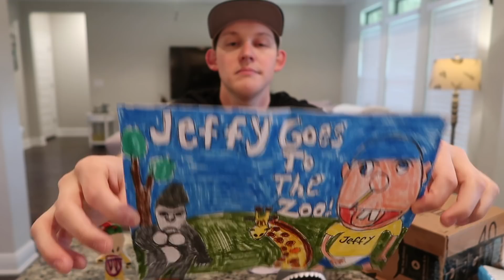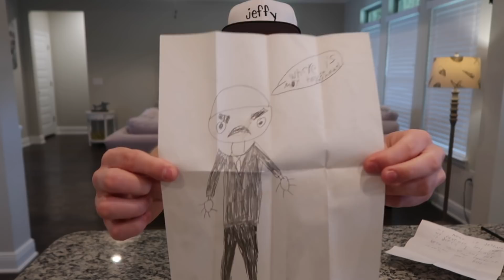SML FAN MAIL #23! | NEW CHARACTER!!!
Lance opens more fan mail!!! Keep sending fan mail!!!

Send Family Friendly Fan Mail to:
Lance Thirtyacre
1765 E. Nine Mile Rd.,